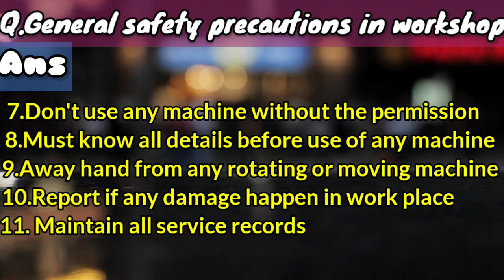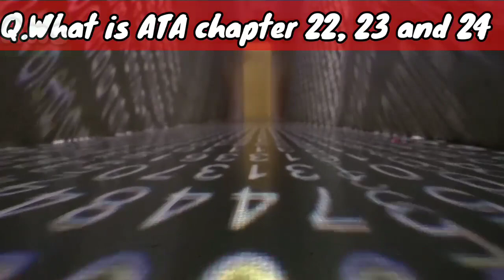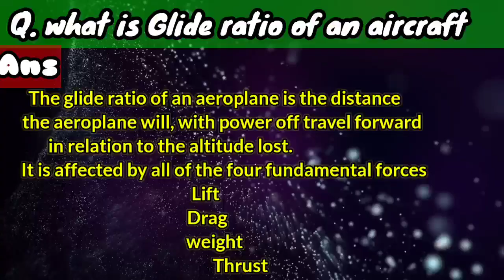Interview Questions For AME [ Aircraft Maintenance Engineering] Part4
This is our part 4 video for Aircraft
Maintenance Engineering Interview
Questions and Answers
Hope this will be helpful for All students

# Hello Aviator